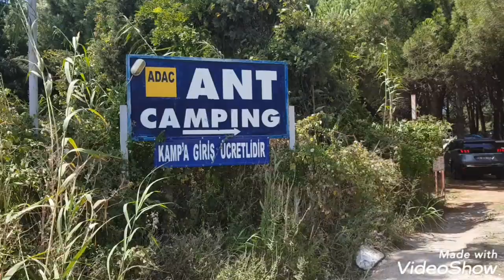ERDEK ANT CAMPING'TE KAMP YAPTIK!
Yazın en doğal ve keyifli tatil yapma yollarından biri kampa gitmek! Doğayla iç içe, özgür ve yenilenmiş hissetmek, ağaçların altında uykuya dalıp, sabah güneşi ile uyanmak bir başka!..
İlk defa kamp yapacaklar veya yeni kamp alanı arayanlar için yardımcı olur belki deyip sizin için bir video hazırladık.
İyi seyirler!!